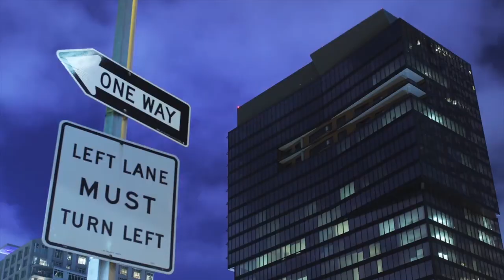Thursday Night Fever with Alireza Amirghassemi - Episode 30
شبكه طپش شما را به ديدنى ترين برنامه تلويزيونى دعوت مى كند. تب پنجشنبه شب با عليرضا اميرقاسمى ‏

میهمانان این هفته: فرامرز آصف، سلمان محمدی، آرمین، سامی فلش و هاروت بالایان‎
‏‎همراه با حميدرضا لواسانى ‎به همراهى اركستر اختصاصى
‏‎و با همكارى دى جى دو دو

Tapesh TV presents: Thursday Night Fever with Alireza Amirghassemi

This week's Guests: Faramarz Assef, Salman Mohammadi, Armin, Sammy Flash & Harout Balayan
Co-Hosted by: Hamid Reza Lavassani
‎‏With TNF Exclusive Live Band & Special performance by Do Do